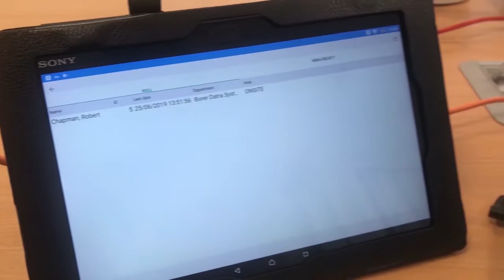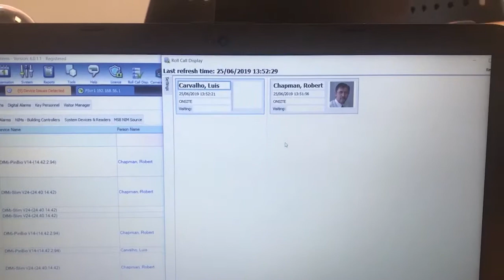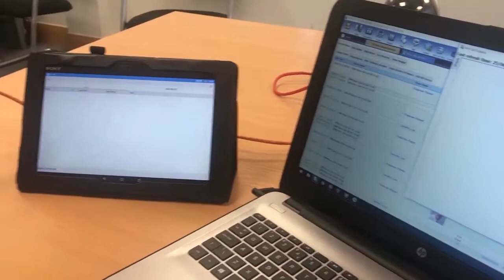Borer Roll Call Tally Board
This video shows fingerprint and smart card access with live updating of system tally board on Borer Fusion Access Control software for roll call and mustering.